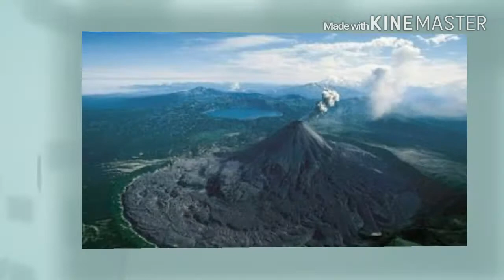the most amazing places in the earth